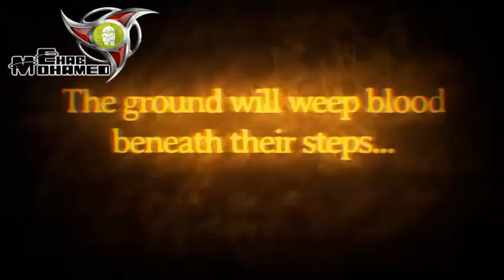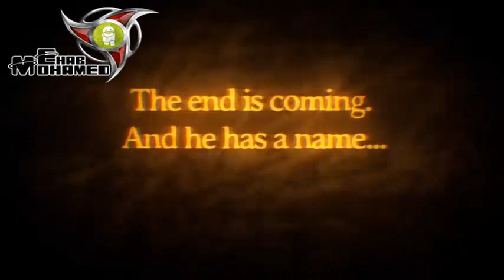Six-Guns Gang Showdown - Gameplay Trailer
Hello EveryOne :)

Game Name : Six-Guns Gang Showdown

 Description
Explore a truly enormous and open Wild West frontier full of cowboys, bandits and more…unnatural enemies in this third person shooter adventure game.

Play for free: Make your enemies pay!

Buck Crosshaw never shot a man who didn’t deserve it, but now he’s an outlaw who had to fake his own death and escape to Arizona. But in escaping one evil, Buck is about to face another, for an ancient and wicked force stirs in the hills of this mysterious region.

A WILD FRONTIER
Freely explore an open world set in Arizona and Oregon full of events, mystery and challenges for you to discover as you become completely immersed in the story and the action. But don’t be fooled by this land’s beauty - outlaws, vampires & many other unnatural foes lurk in every shadow.

Take on 40 missions with a great variety of tasks for you to overcome. You’ll race horses, take out robbers, fend off waves of enemies and more along the way!

SADDLE UP
In this kill-or-be-killed land, you’ll need to unlock all 8 different horses, 19 weapons and a wide selection of clothes, ammo and other items to help you on your adventure.

Free games have never been this deep or fun! It costs you nothing to download and play the game to the end!

For fans of FPS, action games, shooting games, free Android games.